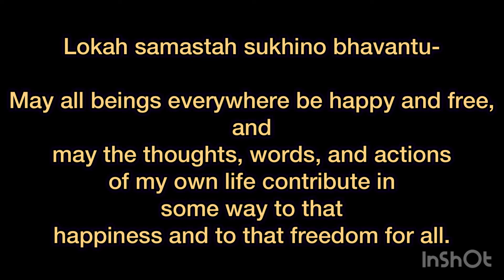Jai Uttal- Be with you Bhakti Yoga Art of Devotion to God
Property of Jai Uttal- Be with you
And Sharon Gannon- Lokah Samasta Sukino Bhavantu